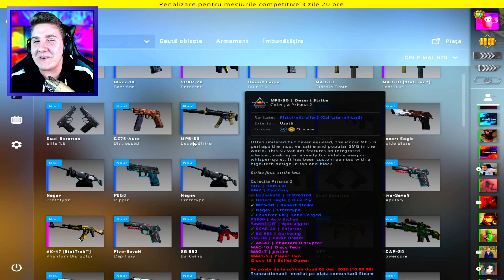NU MĂ AȘTEPTAM SĂ PICE ACEST AK-47! CASE OPENING SPECIAL *40 CUTII* 🤑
► Salutare tuturor si bine v-am regasit la un nou episod SPECIAL!!!

► Retelele Mele De Socializare :

2.DISCORD : Andrei Veres#3192
3.STEAM : AndreiVeres